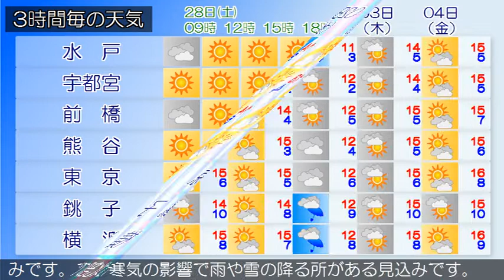2020/11/28 関東地方の天気予報 朝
小笠原諸島では、２８日昼前まで土砂災害に警戒してください
。東北地方南部には低気圧があって、東北東へ進んでいます。
また三陸沖には別の低気圧があって、北東へ進んでおり、前線
が伊豆諸島付近を通って、四国の南へのびています。東京地方
は、曇りや晴れとなっています。２８日は、低気圧が日本の東
へ進み、次第に冬型の気圧配置となるため、晴れますが、湿っ
た空気の影響により、朝晩を中心に曇りとなるでしょう。伊豆
諸島では、雨や雷雨となる所がある見込みです。２９日は、冬
型の気圧配置が次第に緩みますが、湿った空気の影響を受ける
でしょう。このため、曇りで昼過ぎから晴れとなる見込みです
。‹天気変化等の留意点›伊豆諸島南部では、２８日は、曇り
時々晴れで雨や雷雨となる所があるでしょう。２９日は、曇り
で朝まで雨の降る所がある見込みです。（雨の予想）２８日６
時から２９日６時までに予想される２４時間降水量は、多い所
で、伊豆諸島南部　２０ミリの見込みです。
関東甲信地方は、曇りで、甲信地方や伊豆諸島を中心に雨の降
っている所があります。２８日は、低気圧が日本の東へ進み、
次第に冬型の気圧配置となる見込みです。このため、晴れや曇
りで、はじめ雨の降る所があり、伊豆諸島では雷を伴う所があ
るでしょう。また、長野県北部と関東地方北部では、寒気の影
響で雨や雪の降る所があり、雷を伴う所がある見込みです。２
９日は、冬型の気圧配置が次第に緩みますが、夜には低気圧が
日本海中部に進み、別の低気圧が伊豆諸島付近に発生する見込
みです。このため、曇りや晴れでしょう。長野県北部と関東地
方北部では、寒気の影響で雨や雪の降る所がある見込みです。
関東地方と伊豆諸島の海上では、２８日はしけるでしょう。２
９日は波が高い見込みです。船舶は高波に注意してください。